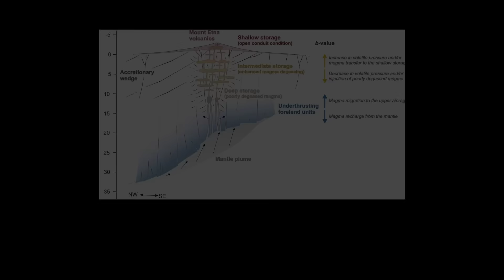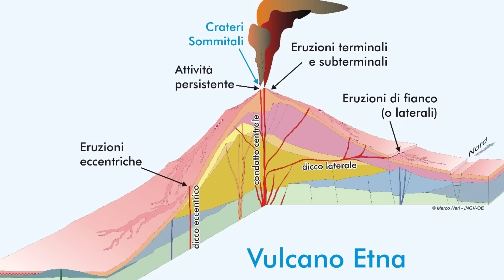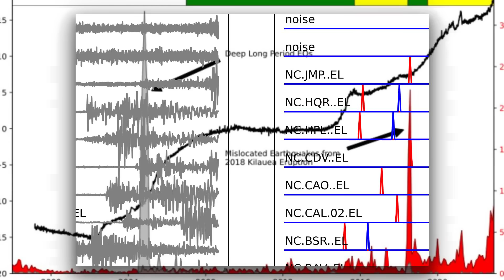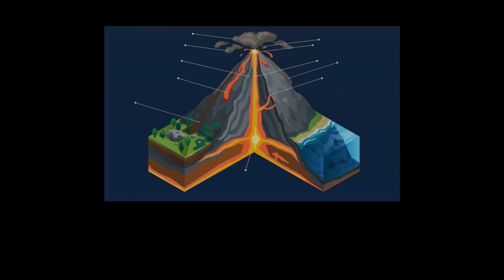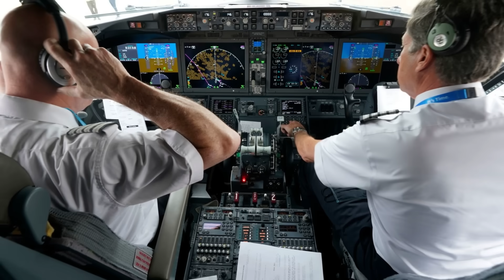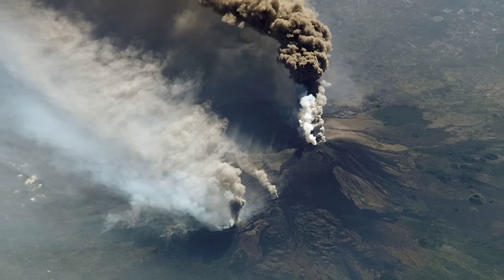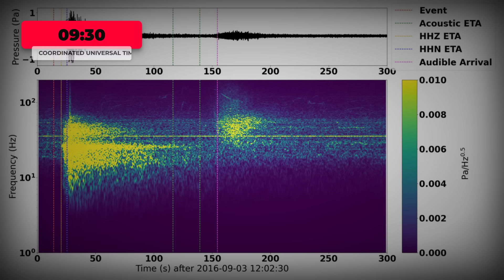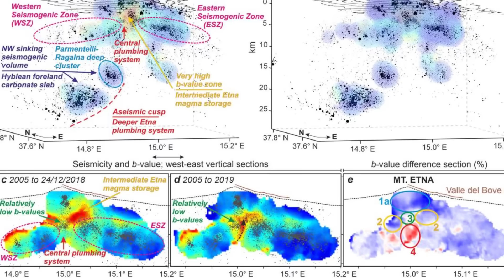1 MINUTE AGO: Mount Etna’s NEW Lava River Is Heading Toward a City — It’s TOO LATE!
A powerful new surge of volcanic activity has just erupted from Mount Etna, creating a fast-moving lava river that is now advancing toward nearby towns. Scientists monitoring the volcano report increased tremors, rising magma levels, and rapid ground deformation — all signs that this event may escalate further. In this video, we break down what happened just moments ago, how the lava flow formed so quickly, and why experts warn that some areas may already be out of time. Learn what this sudden eruption means for residents, emergency responders, and the broader region as Etna continues to intensify with little warning.